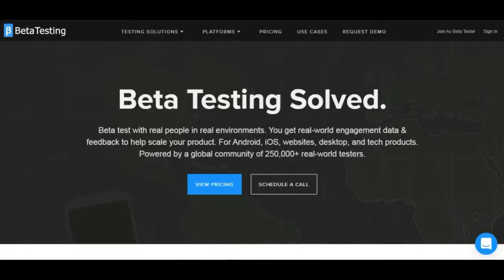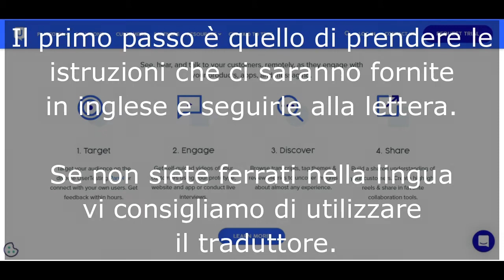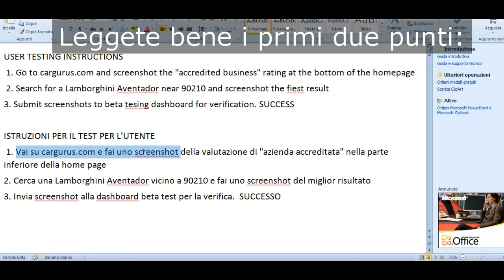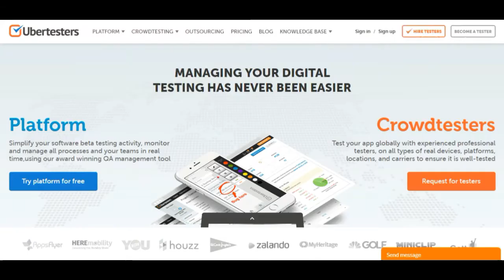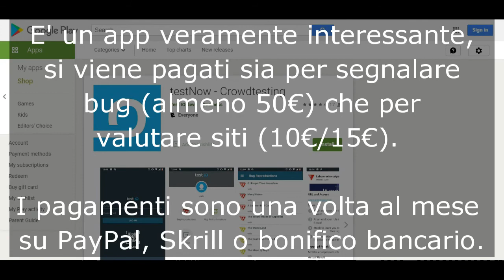GUADAGNA 50€ AL GIORNO TESTANDO APP E SITI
Ecco come guadagnare ed essere pagati per testare app e siti web, diventando un tester certificato. Inizia a fare soldi mensilemente almeno 50 euro al giorno, testando app e guadagnare attraverso 5 piattaforme segnalando bug e facendo test user experiences con un una webcam e microfono.

●▬▬▬▬ Link (ref) ▬▬▬▬●:
- Vuoi una piattaforma sicura dove investire senza spendere in commissioni?

CHI SIAMO:
Noi di WQ Finance proponiamo video di finanza personale, guadagno online, come investire in cryptovalute e come guadagnare con le crypto, crescita personale, bitcoin (btc). Inoltre tutti i nostri progetti puntano ad una educazione finanziaria su come investire da zero e come guadagnare soldi online portandovi una rendita passiva costante. Seguiamo la nostra passione e viviamo il fallimento come una tappa inevitabile per avere successo. Tutti i video della categoria di come fare soldi online e non, sono solo a scopo di informazione e intrattenimento quindi vi preghiamo di fare le vostre dovute ricerche in merito all'argomento proposto.